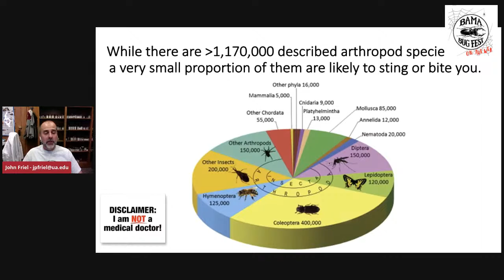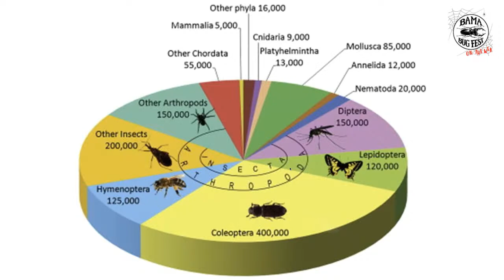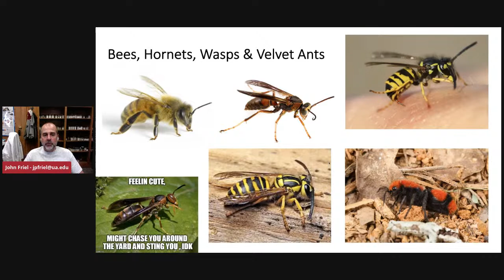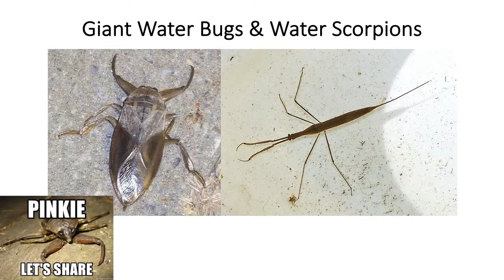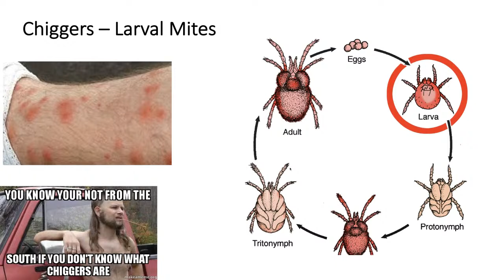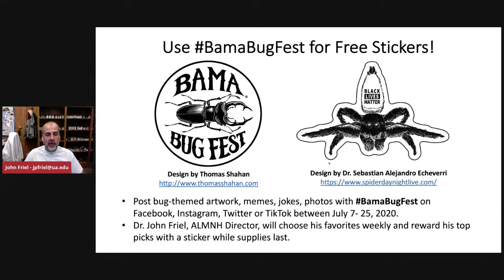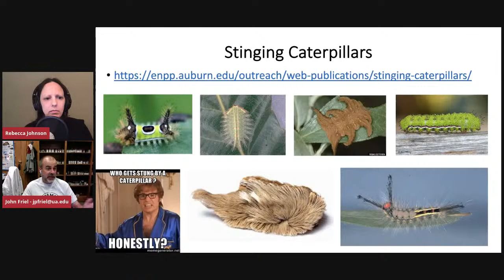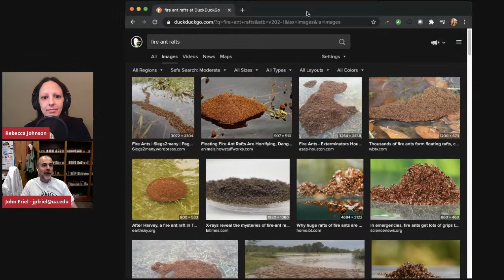Bama Bug Fest: On the Web - Stings and Biting Things in Your Backyard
Wasps, bees, and ticks, OH MY! Learn about some of the insects that
we try to watch out for with Dr. John Friel (Director of the Alabama Museum of Natural History).